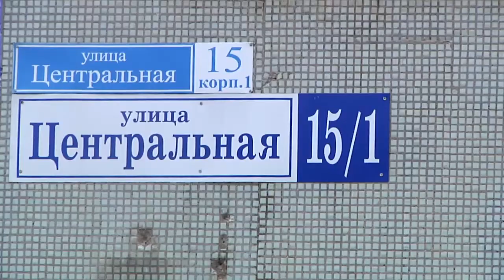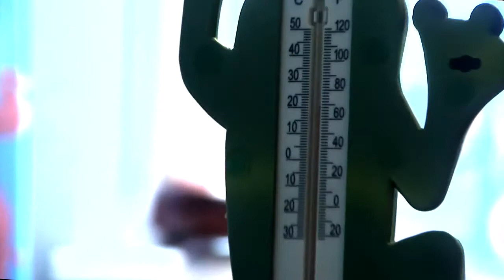Пограничное состояние системы отопления в пятиэтажке